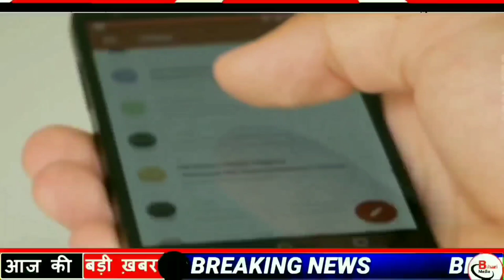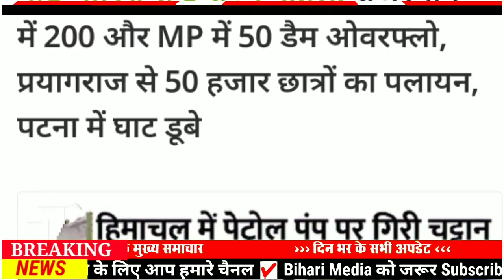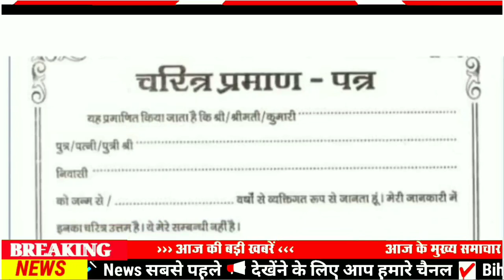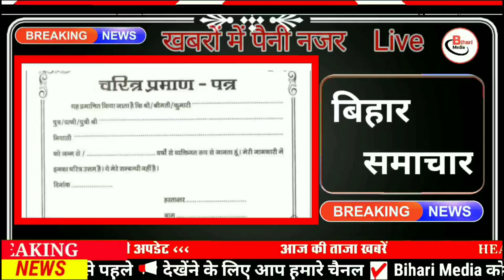Today 1 September bihar news|bihar news,bihar ka news|Gaya news,bhagalpur news|biharinews